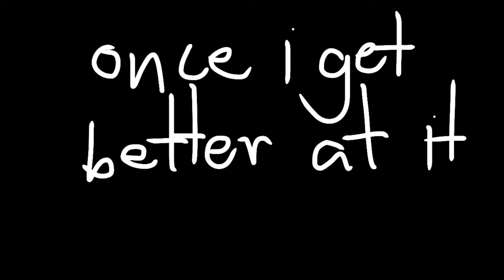Animation shiz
Hai there
U already know the music
All is flipaclip and iMovie
K bye...